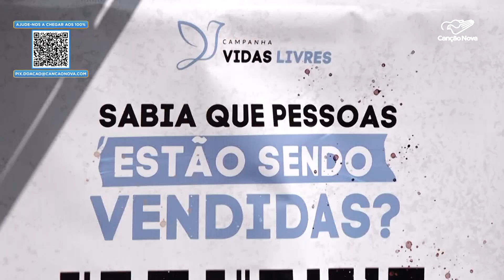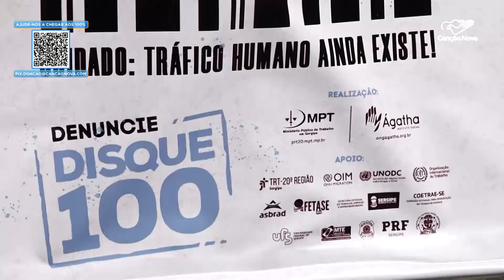Ministério Público do Trabalho alerta sobre o tráfico de pessoas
Esta semana diversas ações estão sendo realizadas em alusão ao Dia Mundial de Combate ao Tráfico de Pessoas. Em Sergipe e em outros estados do Brasil, uma campanha do Ministério Público do Trabalho leva informação para conscientizar a população.

Reportagem de Silas Santos e Sidiclei Sales

Deus abençoe!